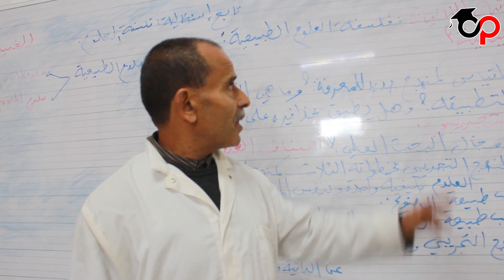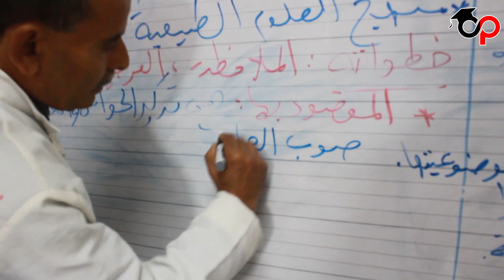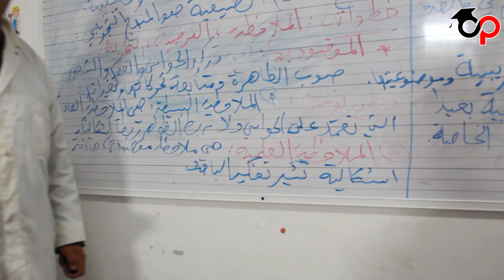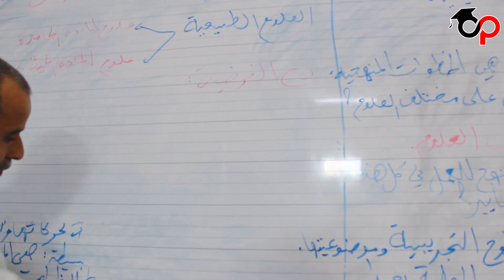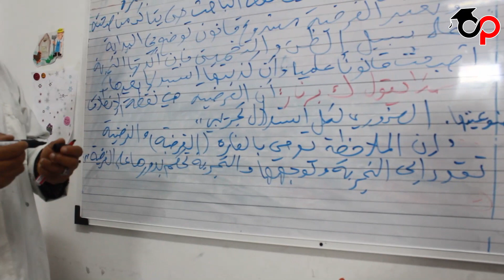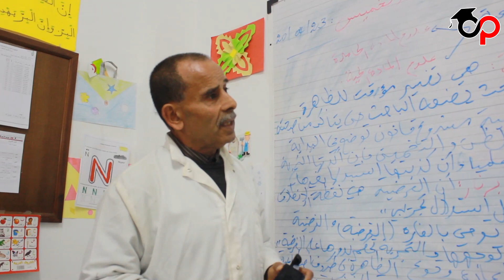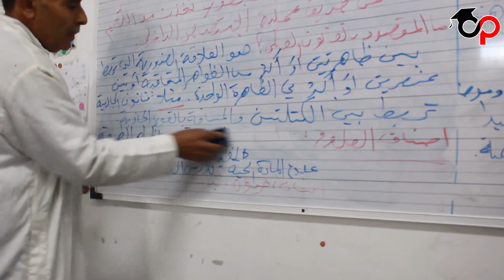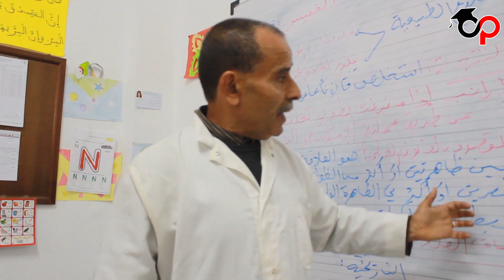3AS - Cours de Philosophie